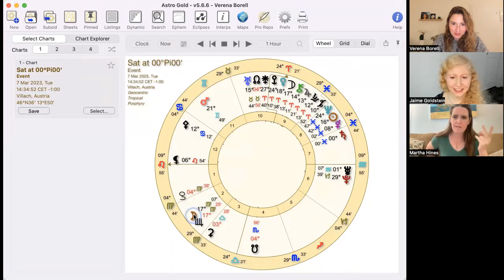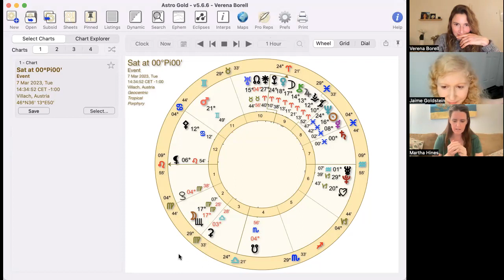Saturn in Pisces: Re-Dreaming the Archetype of Saturn - With Jaime Goldstein and Verena Borell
Join Verena Borell, Martha Alter Hines, and Jaime Goldstein as they discuss the potential healing and challenges of Saturn entering Pisces and being there for the next 2.5 years.  Verena, Martha, and Jaime discuss this potential from the perspective of Saturn as a yin energy and one that needs reframing in this time as well.  Please join in on the conversation!  We would love to hear your thoughts!